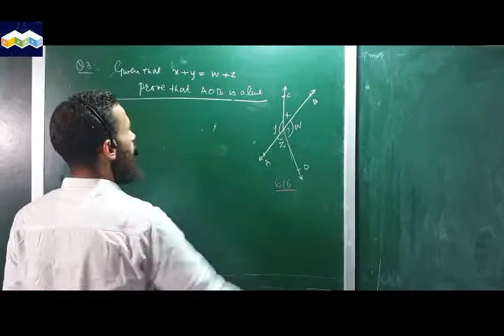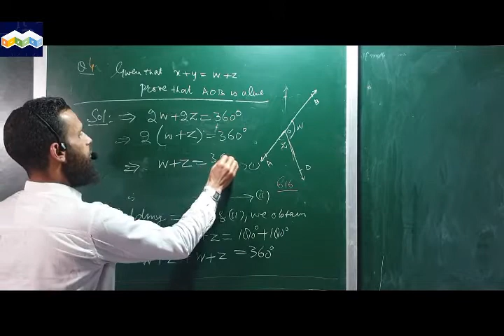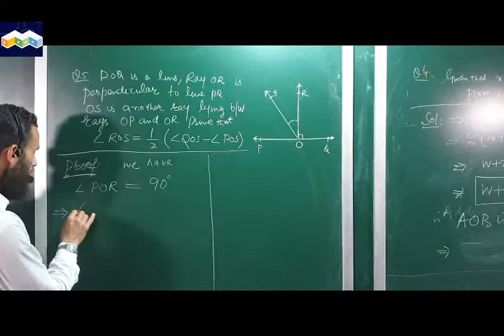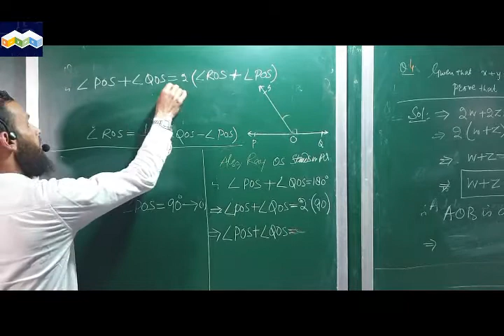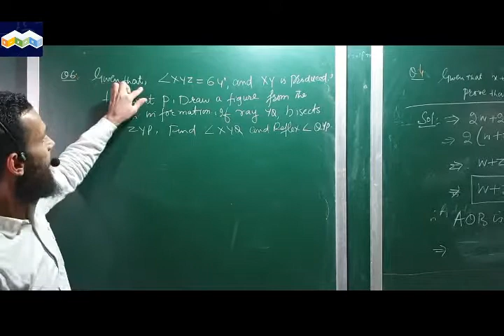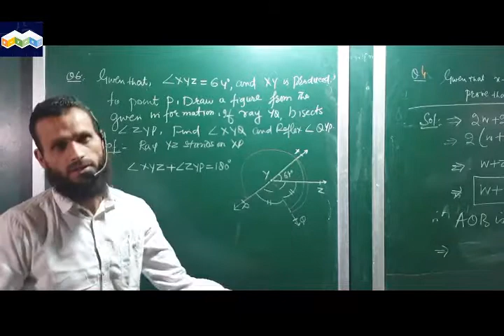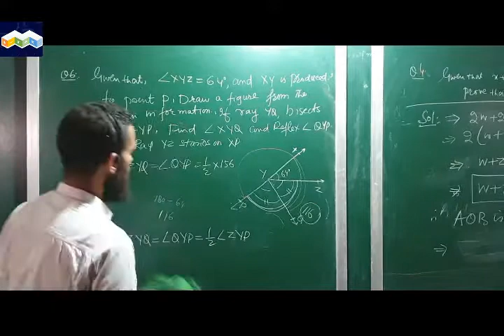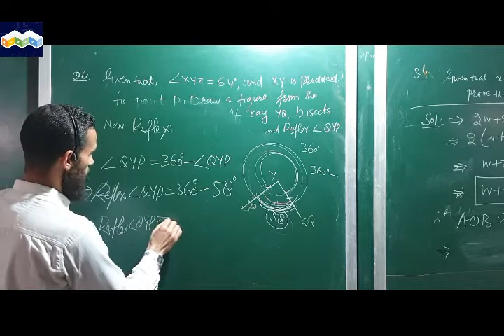Class - 9th | Lines and Angles | NCERT | Ex 6.1 - Q : 4 , 5 , 6 | Lecture - 05 | Shabeer Sir.